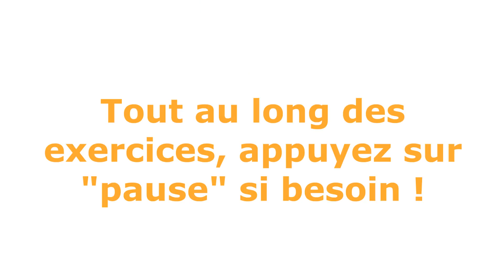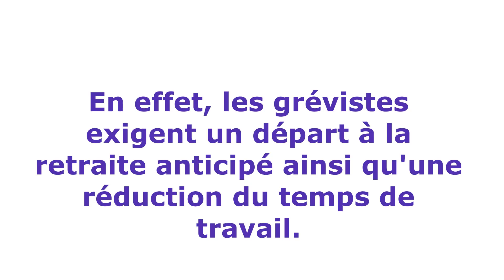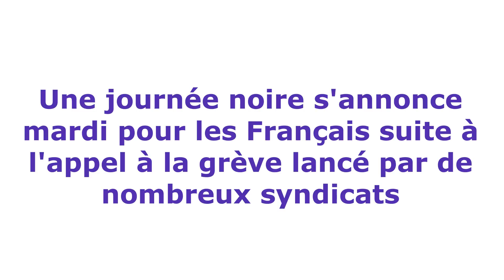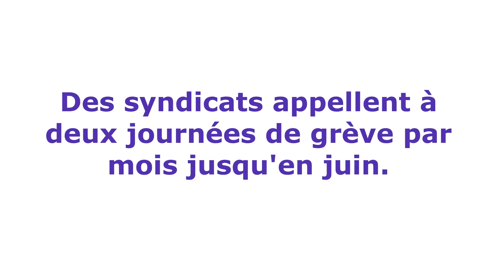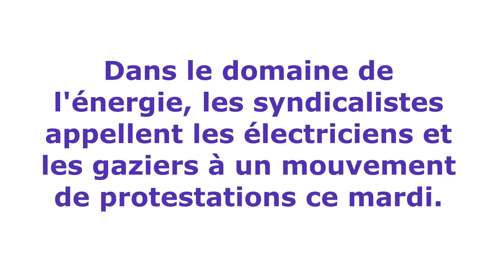La technique d'imitation : exercices de prononciation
Je vous propose aujourd'hui la deuxième vidéo de la technique d'imitation. Ces exercices de prononciation sont extraits du texte que vous avez déjà étudié la semaine dernière. de cette façon vous connaissez déjà le vocabulaire. N'oubliez pas de vous munir d'un casque ou d'écouteurs et surtout, pendant l'exercice, mettez sur Pause si ça va trop vite !
Vous en voulez encore plus ?

Vous voulez trouver des livres en français pas chers ?